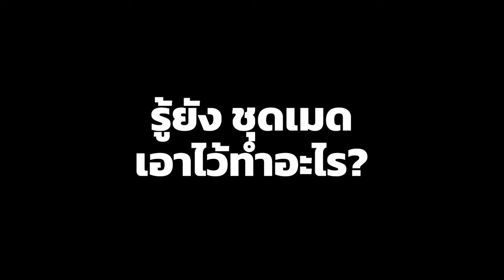[Vtuber]Hi-light ชุดเมดในห้องท่านนายพลเดบิรุน! หรือว่า!?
อยากขอสามคำให้กับไฮไลท์นี้ @DebirunWorldEnd

ตามไปตำและดูไลฟ์ย้อนหลังได้ที่นี่